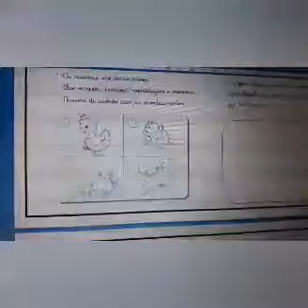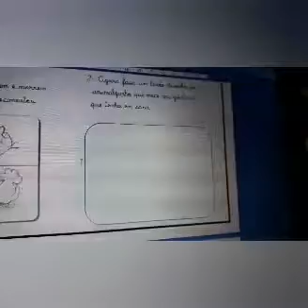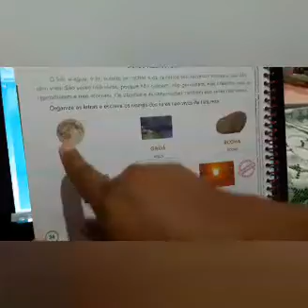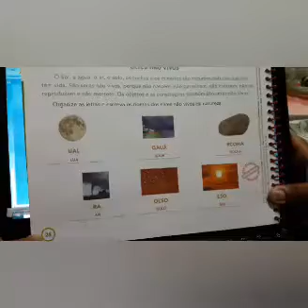Gabarito das atividades dos seres vivos e nao vivos